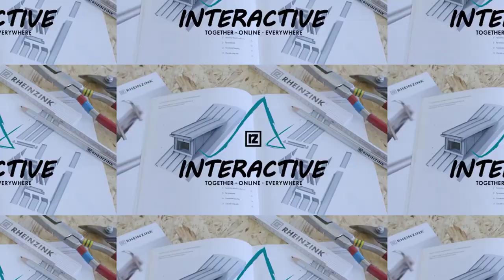🔥ФАЛЬЦЕВАЯ КРОВЛЯ ПРИСТЕННЫЙ ГИДРОБАРЬЕР от Rheinzink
Мастер-класс от Rheinzink, как всегда, понятно, эффективно, профессионально.
Примыкание к стене - сложный узел на фальцевой кровле. Многие молодые, начинающие кровельщики допускают в этом кровельном узле ошибки, а это намокание стены и протечка.
👍👍Мастер-класс от  Rheinzink служит незаменимой шпаргалкой новичкам, всем, кто решил научиться устройству стальной фальцевой кровле в двойной стоячий фальц 25 мм. У всех, кто интересуется усройством стальной фальцевой кровли  появилась прекрасная, уникальная возможность получить востребованную, дефицитную специальность, мастер-кровельщик. Для новичков, с нуля пошагово, обучающие видеоролики с альбомом "Выкройки картин".  На русском языке - впервые.
✅Получаете первоначальные, базовые знания по устройству стальной фальцевой кровли, нарабатываете практические умения на уникальных авторских тренажерах. Не надо никуда ездить, обучаетесь дома, в комфортных условиях. Для старшеклассников - подработка летом. Плотникам, альпинистам - дополнительная высокооплачиваемая родственная специальность всего за два месяца, в удобном темпе, в свободное время. Обучение начинается после прохождения экзамена на профпригодность, обязательно иметь кровельную мастерскую и необходимый инструмент и оборудование.
✅За небольшие деньги - высокодоходная, дефицитная специальность на всю жизнь. Пробуйте, не ленитесь, не откладывайте в долгий ящик! И это Ваш шанс на успех в жизни!
🔥Дистанционное обучение устройству стальной фальцевой кровли ВИДЕОКУРС "Типовые узлы кровли", 2 месяца, для новичков.